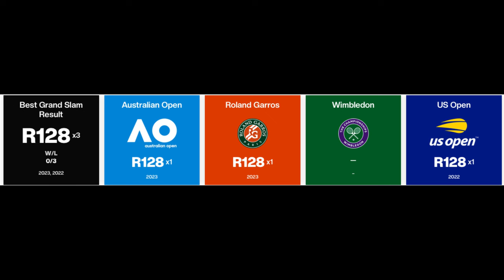WTA Top Tennis Prospects for 2024 #4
Round of applause for this young lady